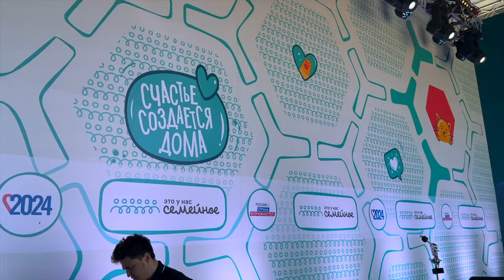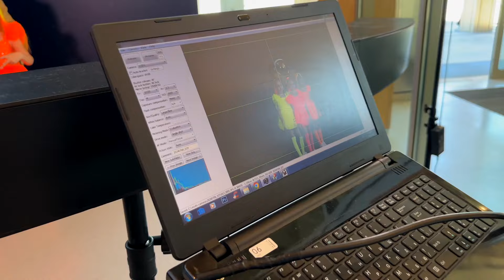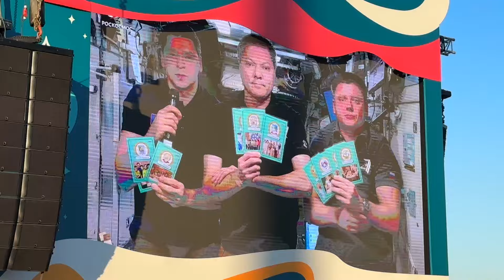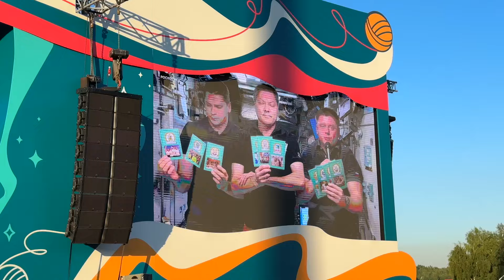БЕЗ ИГРУШЕК НА оз.СЕНЕЖ | Vlog | Финал Это у нас семейное, Ваня Дмитриенко, Трофим, Ирина Дубцова.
Смотри влог о том как мы выступали  на одном из важнейших событий Года семьи - Финале конкурса «Это у нас семейное» от президентской платформы «Россия - страна возможностей». Во влоге - подготовка к концерту и выступление группы "Без игрушек", театра танца "Лапушки", Вани Дмитриенко, Трофима и Ирины Дубцовой.